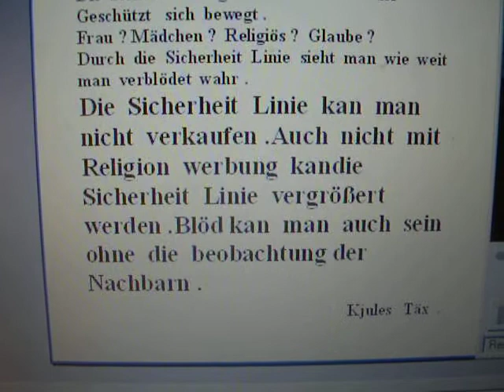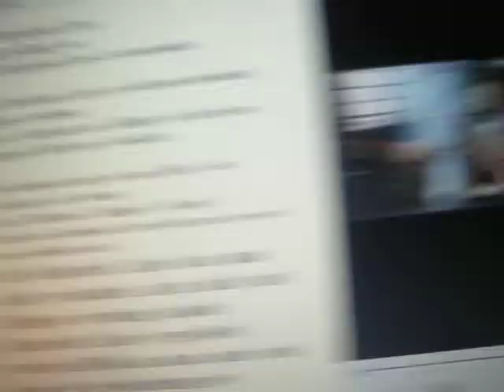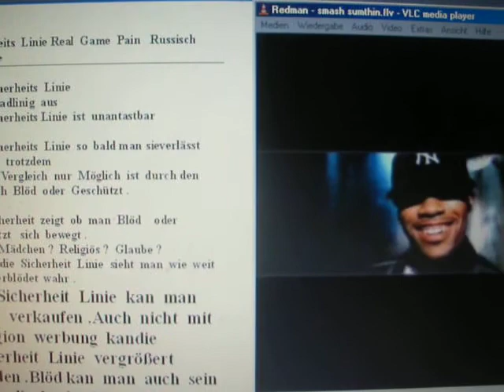Sicherheitslinie Real Game Pain Russisches Roulette